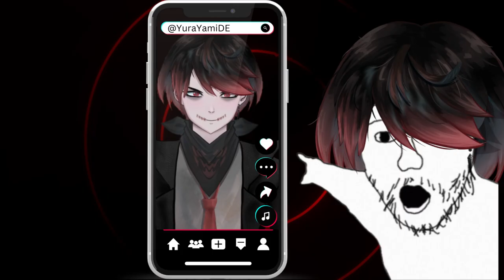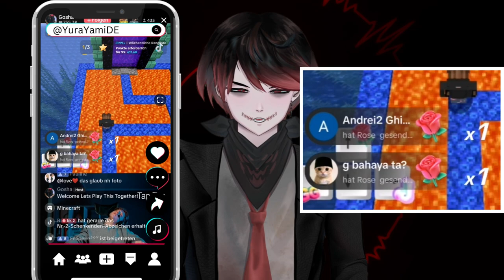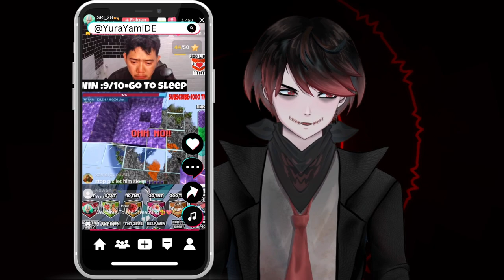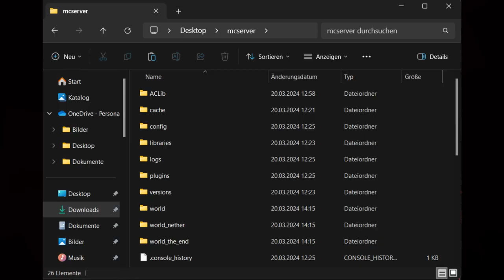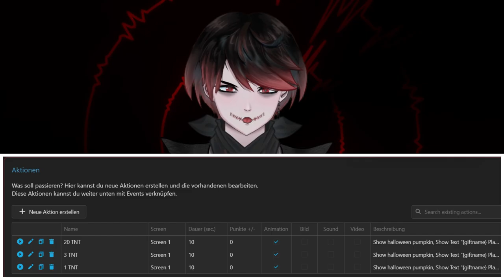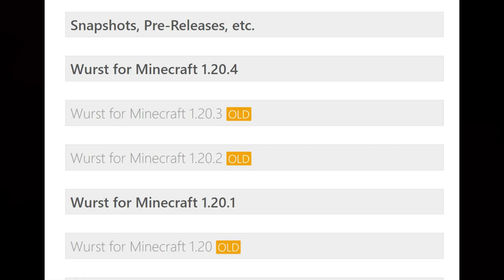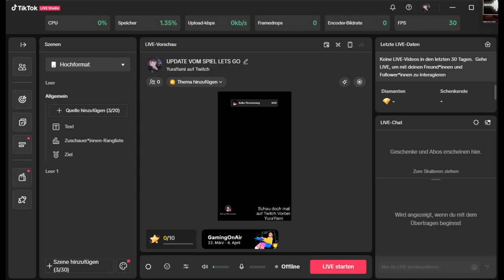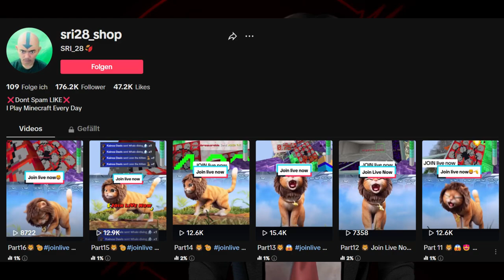Wie Schlimm TIKTOK STREAMER ihre Zuschauer ABZIEHEN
🔪🩸 Aufklappen 🩸🔪

In diesem Video erfährst du, wie schlimm TikTok Streamer ihre Zuschauer abziehen. Von Minecraft bis zum Live Match, wir decken alles ab!

🔪🩸 Ich Hoffe dir hat das video gefallen! zeig es mit einen Like und Kommentar🩸🔪